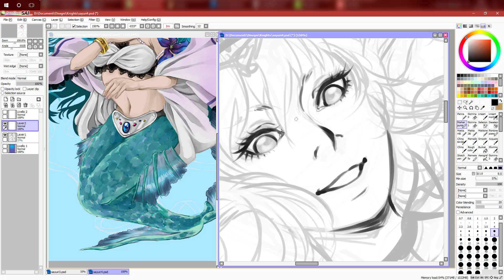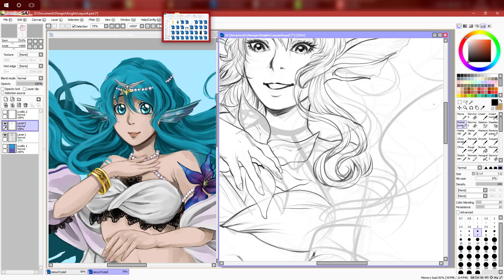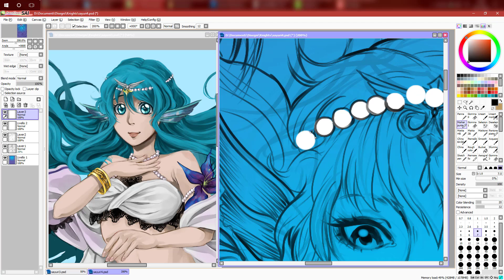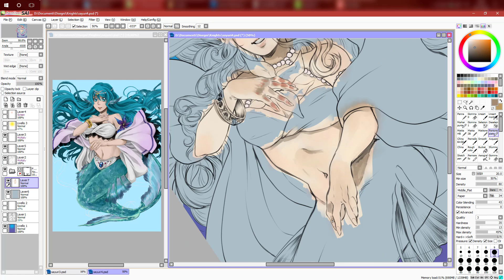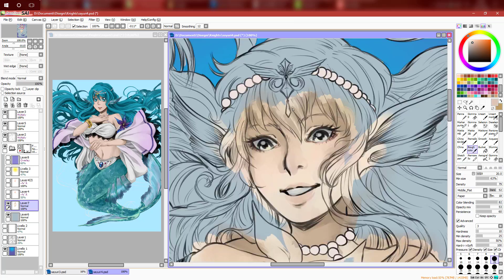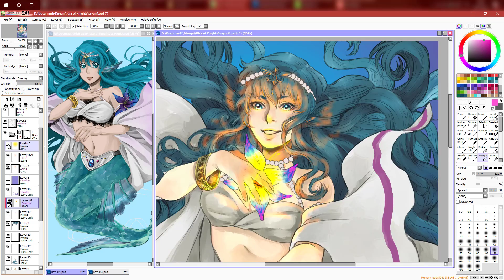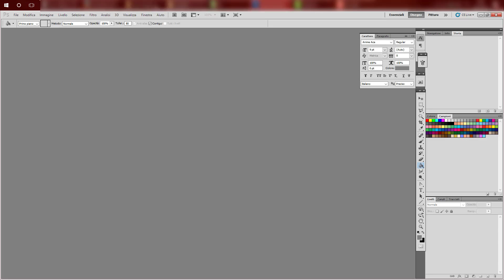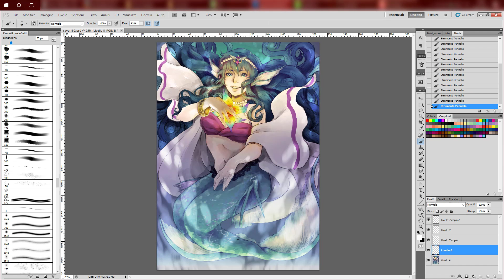[Speedpaint] Draw this again meme! 2014 vs 2016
Clip speed: 20x
Program: Paint Tool SAI + Adobe Photoshop CS5
Tools: Cintiq 13HD + gamepad Logitech G13

Rigel Theatre: Lengsel - Eternal Mind
Kunimaly: Starry Night
Ryo Arue: Forza